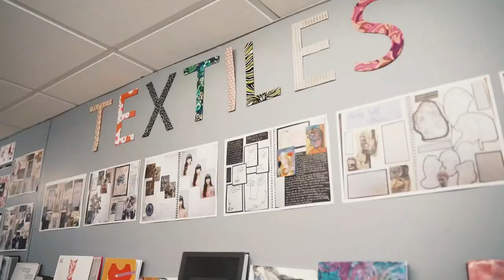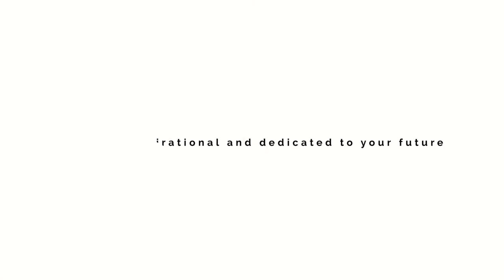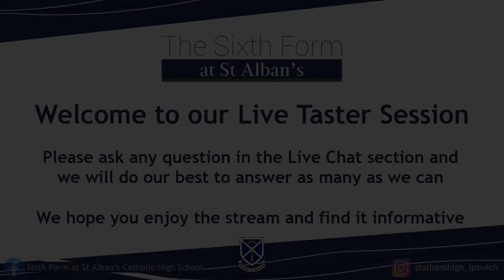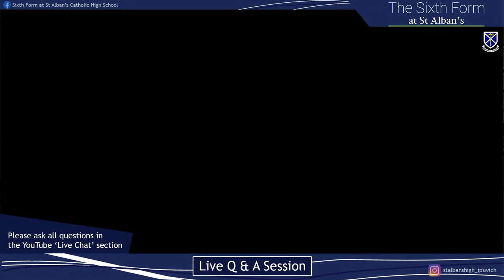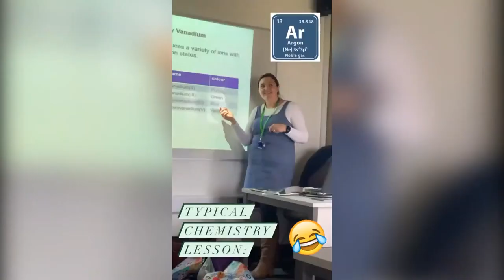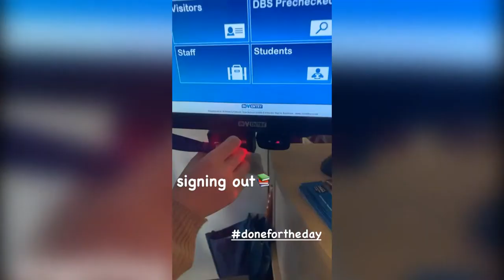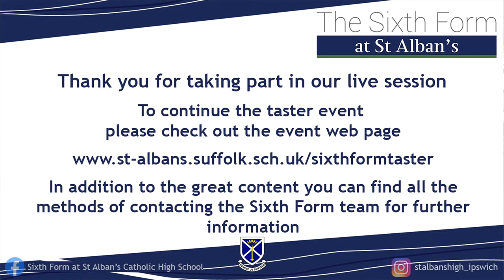St Alban's Catholic Sixth Form - Question and Answer Session LIVE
A live question and answer session from some of our Sixth Form staff and students in conjuction with our Virtual Taster event